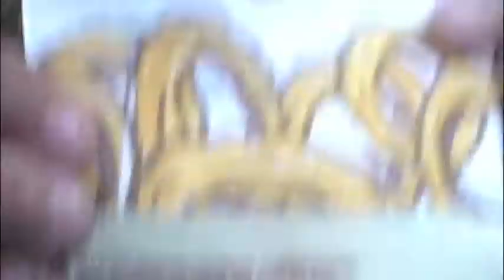Last Video Of Town. READ DESCRIPTION.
not really that dissapointing but were not skating in town anymore, a cop caught us today (not the same day as this video) and kicked us out and let us off with a warning. Also he said that if we get caught skating in town again, our parents are going to have pay a 400 DOLLER TICKET. So yeah.